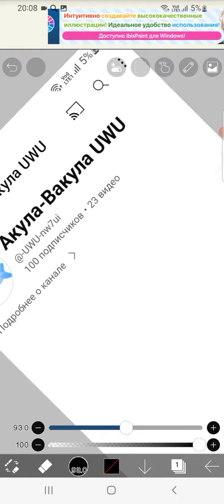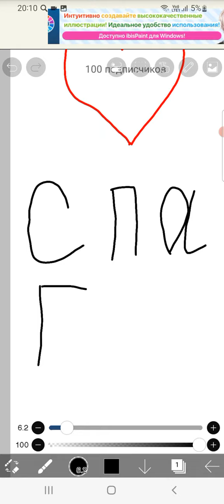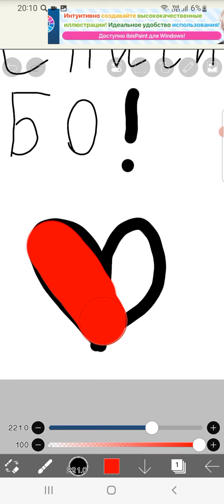17 февраля 2024 г.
спасибо вам большое я вас очень сильно люблю 😘